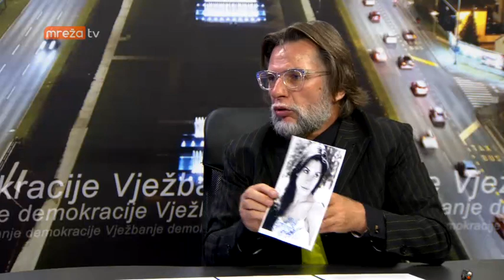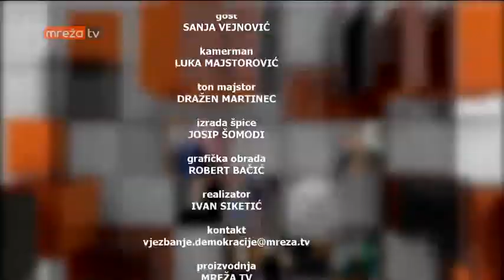VJEŽBANJE DEMOKRACIJE 17.09.2018.